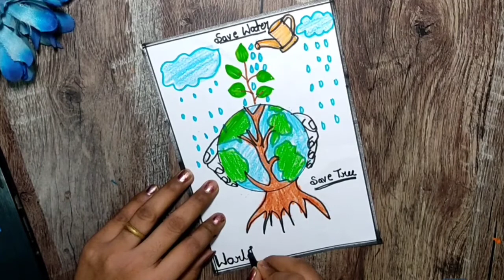world environment Day poster/only one earth poster/how to draw world environment Day drawing poster